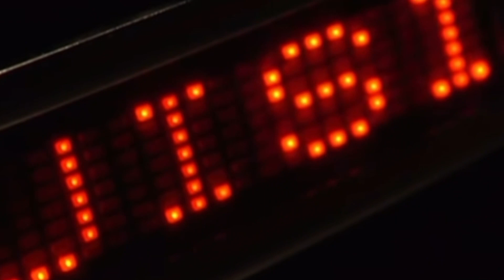Perfume 〝Baby cruising Love PTV mix〟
Perfume「Baby cruising Love＊マカロニ」（2008）
Perfume「GAME」（2008）
Perfume「Perfume Global Compilation "LOVE THE WORLD"」（2012）
Perfume「Perfume The Best “P Cubed”」（2019）